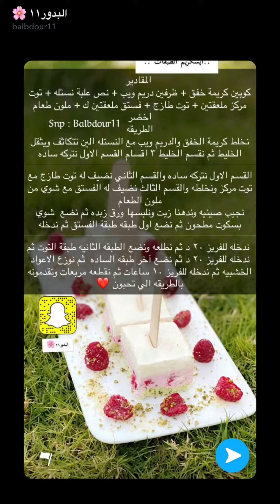ايسكريم الطبقات ابداعات البدور 😋😋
شكرا عالمشاهده ... 🌹

انزل لكم ( كل مفيد وجديد ) بقناتي
كل اللي عليك تسوي اشتراك وتفعل الجرس 🔔 ليصلك كل جديد 😍

وإذا أعجبك الفيديو لطفاً أدعمني بلايك 👍🏻 ..